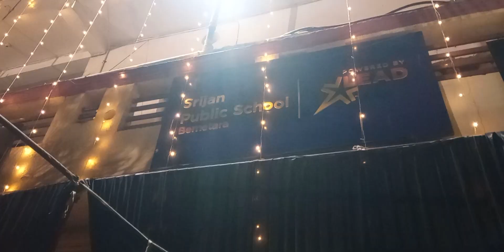Srijan public school Bemetara annual function Dance performance 2023